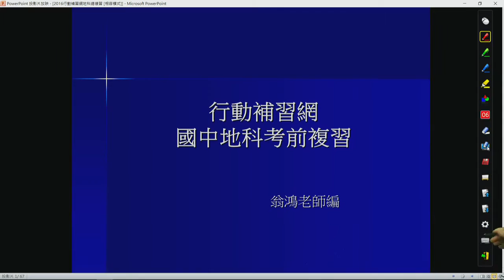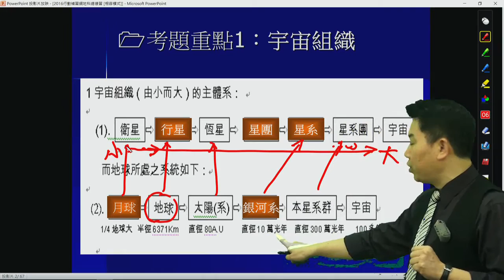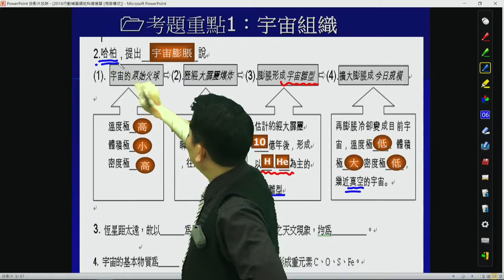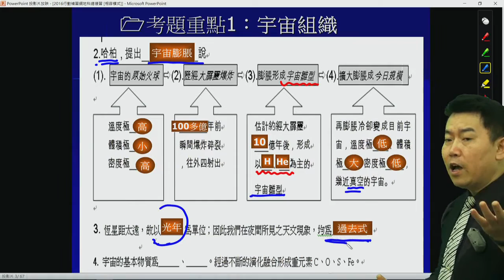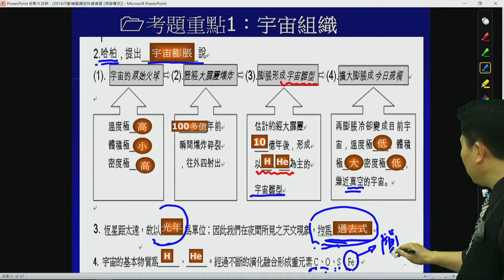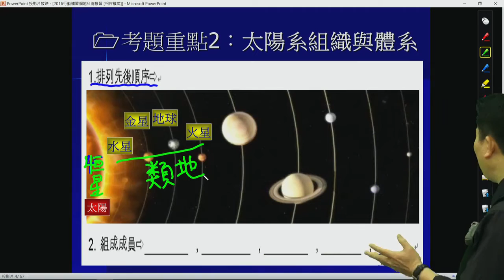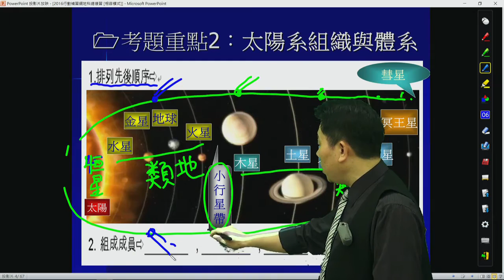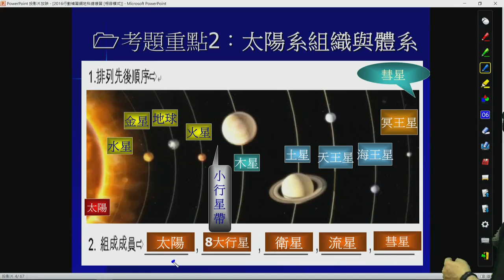【行動補習網】《國中會考地科》〔國三〕會考衝刺班 - 翁鴻老師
．查詢【國中地科